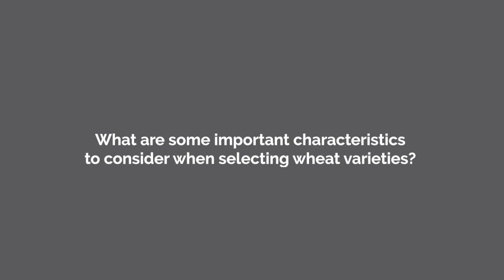FieldReport - Wheat midge resistance in wheat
FieldReport with Parrish & Heimbecker is a new series where we take questions you may have during the growing season and get the answers from our experts. In this episode, Steve Leibel, CSR in Tisdale, SK, answers the question: What is an important characteristics to consider when selecting wheat varieties?

To learn more about Parrish & Heimbecker or get in touch with your own questions